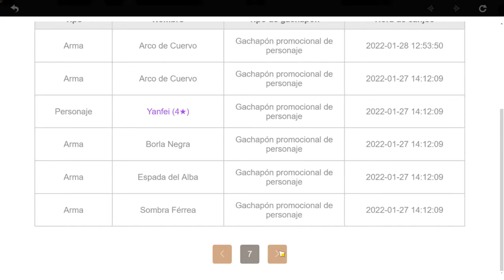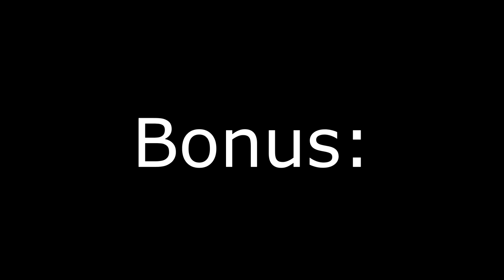Tirando 100 Deseos A Shogun Raiden | Genshin Impact